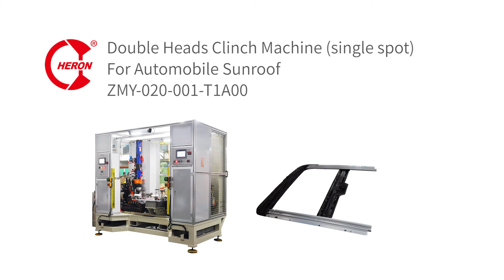clinch machine fo rthe sun roof inafa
Heron intelligent manufacture the complete clinch machine for the sun roof